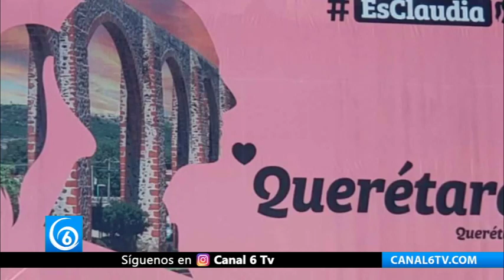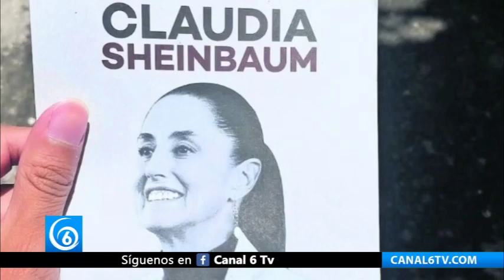Gasto en campañas de las Corcholatas de Morena, sobrepasaron los 27 millones de pesos